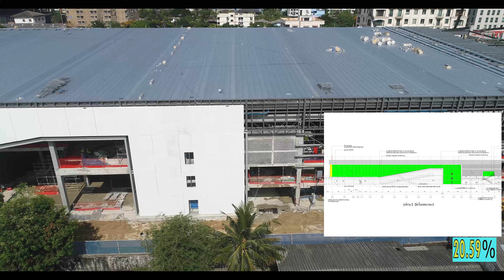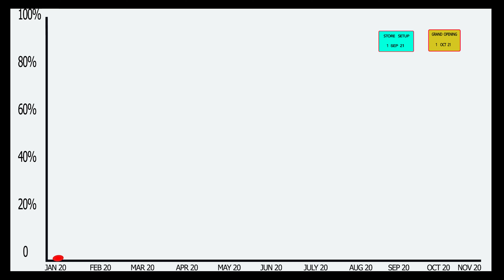HOMEPRO BANGNA week.20